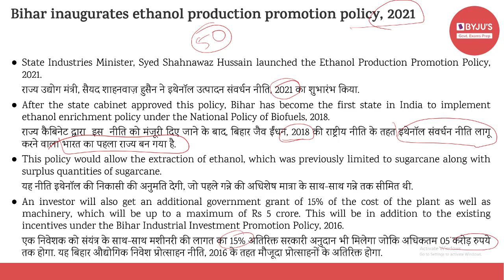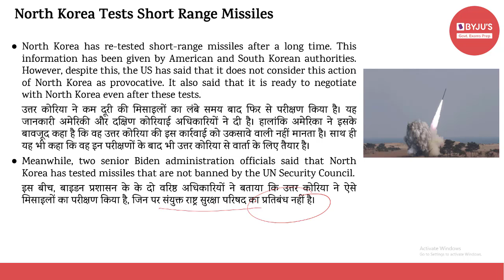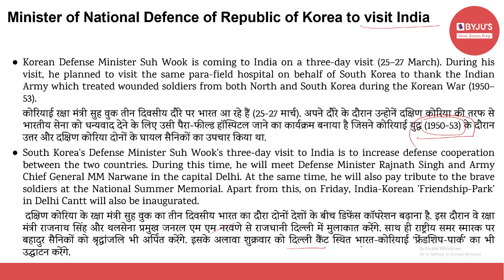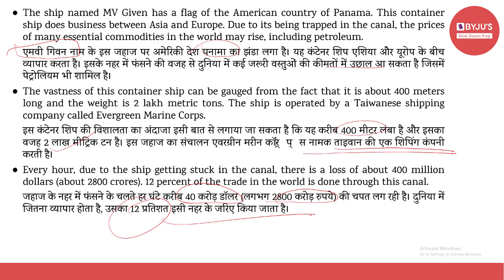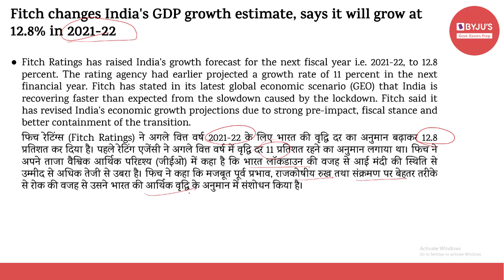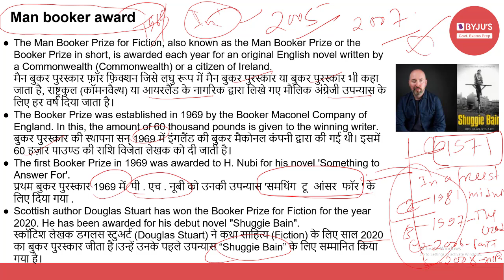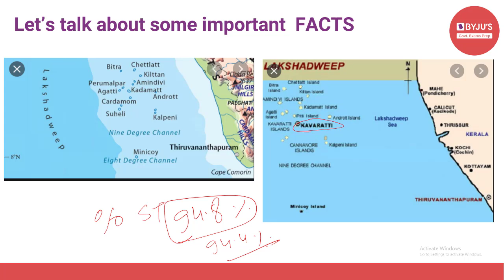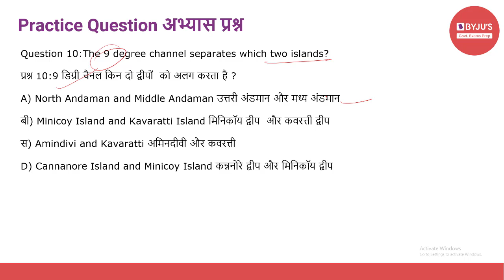Daily Current Affairs | 25th March | Govt Exams | SSC CGL | IBPS | SBI | Other Banking Exams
Current affairs are very relevant for various government examinations. In this lecture, we discuss the important news articles for 25th March 2021. The aspirants are advised to watch the entire video lecture for better understanding.